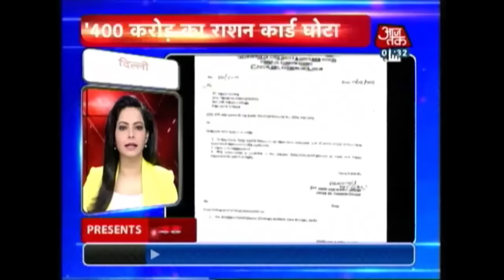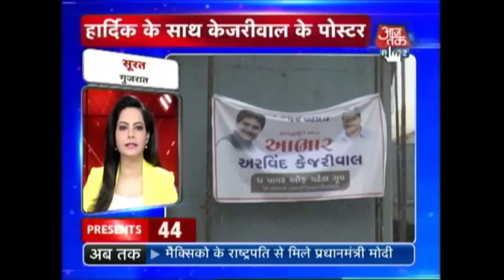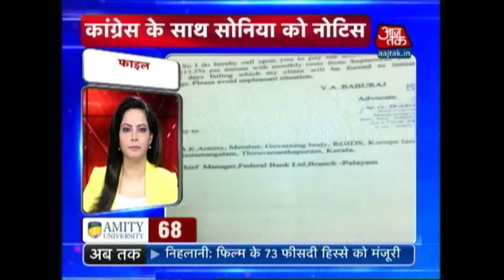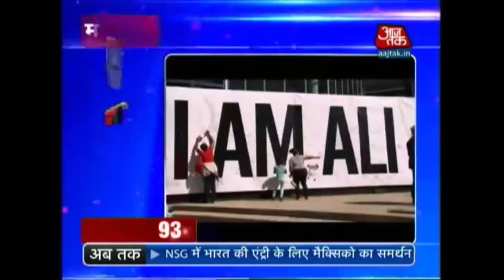Non Stop 100: PM Modi Arrives In Mexico And More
PM Modi arrives in Mexico
PM Narendra Modi gives historic speech in the US Congress
Businessman shot dead in Faridabad
Apollo Kidney Racket: Kingpin Arrested, 10 Doctors to Be Probed
Shimla airport to restart regular flights from June 9
AAP leader plans to meet Hardik Patel in Surat jail
Accusations, politicking in the air as Udta Punjab row gets bigger
'Anurag Kashyap took money from AAP': Pahlaj Nihalani
Bihar: Principal, toppers absconding after registration of FIR
Complaint filed against Sonia Gandhi, others for non-payment of dues
Four Indians among Forbes' 'The World's Most Powerful Women' list
B-Town wishes Shilpa Shetty on her 41st b'day